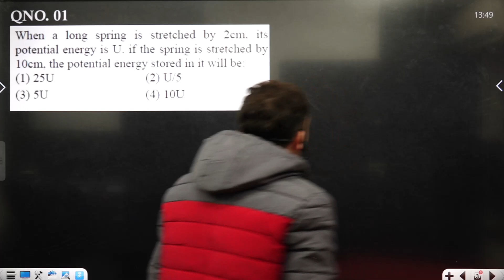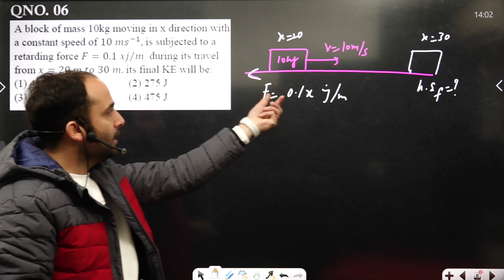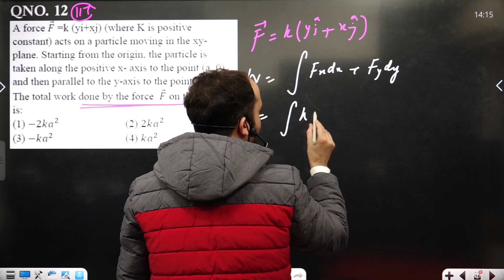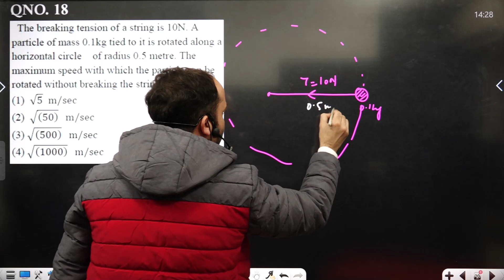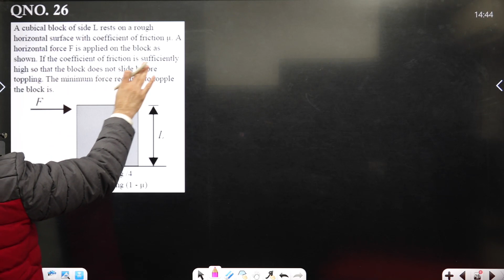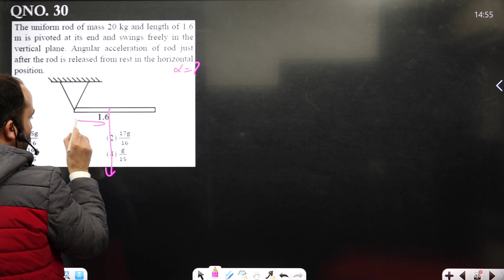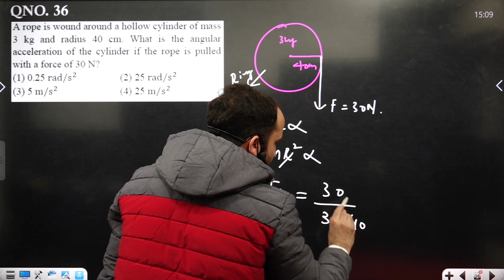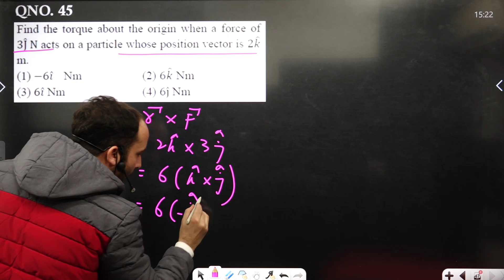CTS PHASE-III || Physics Paper Interaction || Test No: 2 || By: ER. Dawood Sir